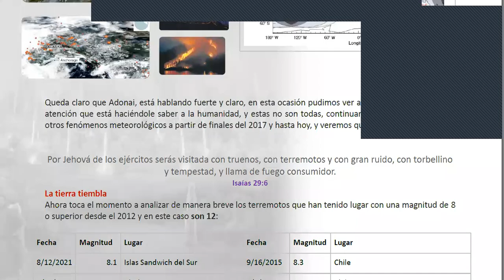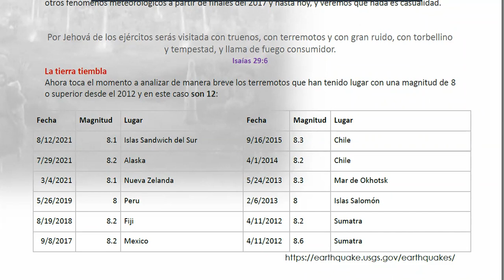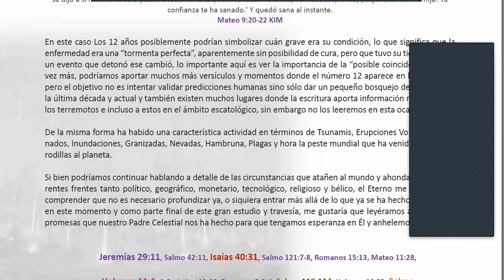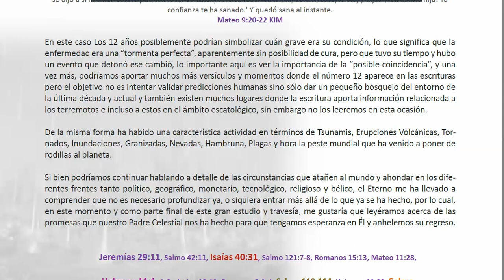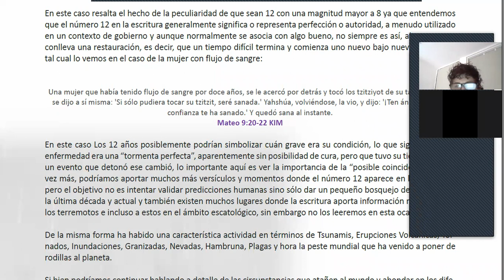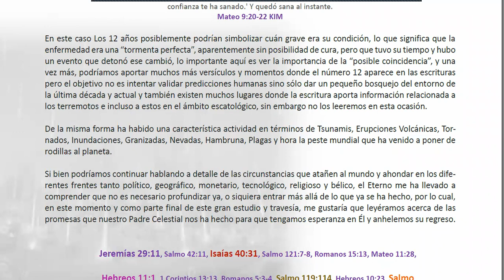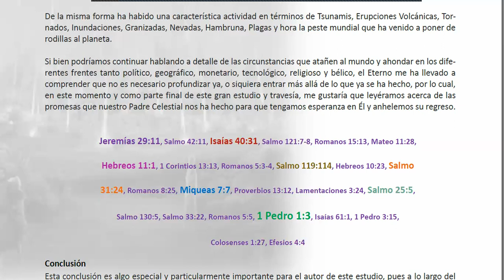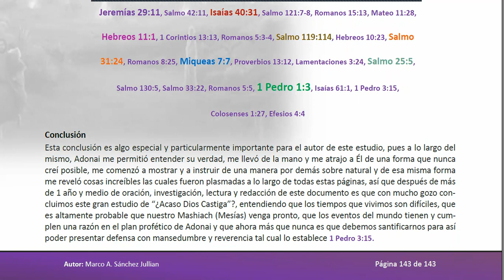Acaso Dios castiga | Parte 51 | Contexto Sociocultural y Espiritual - 9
En este video analizamos de manera muy somera algunos los terremotos ocurridos del 2012 a la fecha y lo vinculamos a las escrituras, sin embargo y después de haber esperado la instrucción de Adonai, decidimos concluir el estudio después de prácticamente año y medio desde su concepción y lo hacemos con un gusto enorme para la honra y la gloria del Eterno, también de hecho hablamos acerca de las promesas de YAHWEH y la esperanza que tenemos en Él.

De modo que espero sea de grande bendicion para tu vida.

► Este es el enlace al grupo de "Raices Hebreas Querétaro" por si deseas aprender de tu identidad en Israel, celebrar Shabat y muchas cosas más:

► Siempre la última versión del documento de este estudio puede ser descargado del siguiente enlace:

► Cualquier apoyo a este ministerio si el Eterno lo ha puesto en tu corazón en verdad es de gran ayuda

► Y como siempre, te deseo:

Que YAHWEH te bendiga y te guarde. Que YAHWEH haga su rostro resplandecer sobre ti y te muestre su favor. Que YAHWEH levante su rostro hacia ti y te dé Shalom.